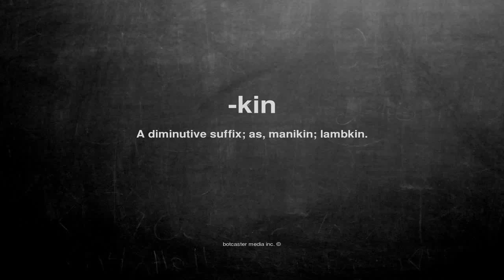What does -kin mean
What does -kin mean in English?